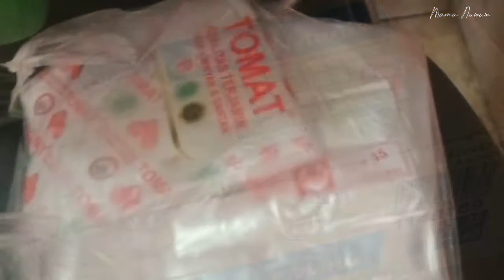RWVLOG89 - PKS CIBUBUR SHARIN' VEGGIES IN RW.012 CIBUBUR | thank you ibu Liliek, ibu Simah & ibu PKK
RW.012 also donated some rice and Karang Taruna Unit 12 donated some milk.

Thank you, PKS Cibubur.
Thank you, Karang Taruna Unit 12.
Thank you, Ibu Liliek & Ibu Simah.
Thank you, Ibu PKK.

See you in the next sharin!